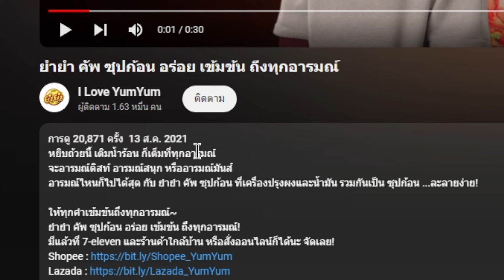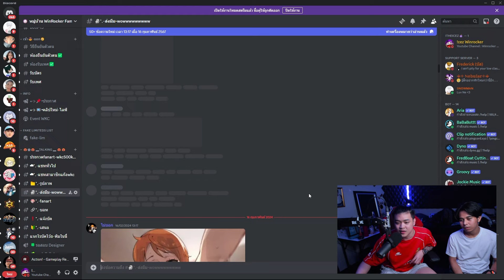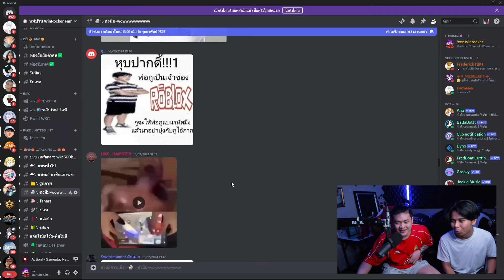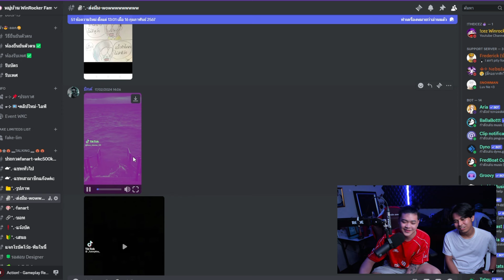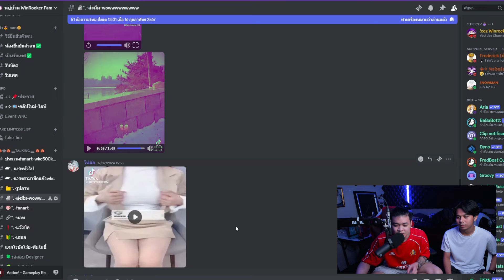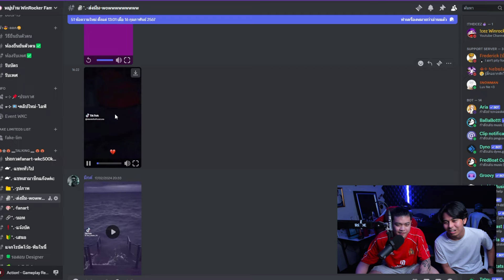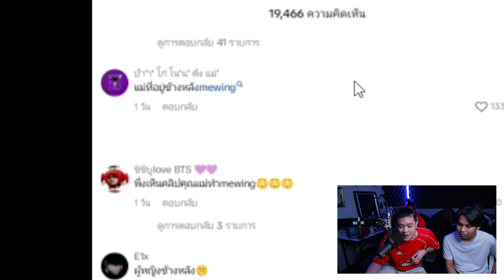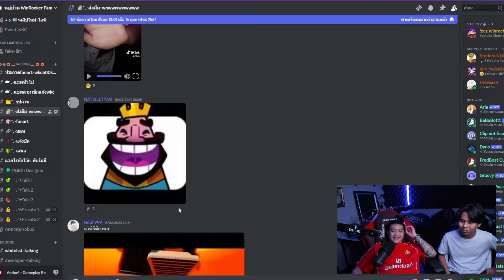อย่าดูคลิปนี้ ถ้าไม่อยาก....!! (ไม่ไหวกับมีม#17)